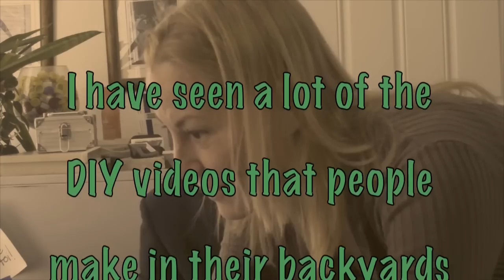Henry's Reaction to Huge Cyst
I always wanted to ambush someone to get a reaction video. Thank you Henry for letting me torture you. DOES have some graphic footage...